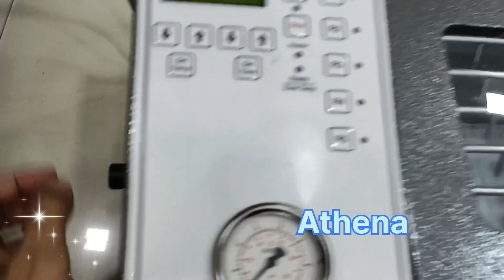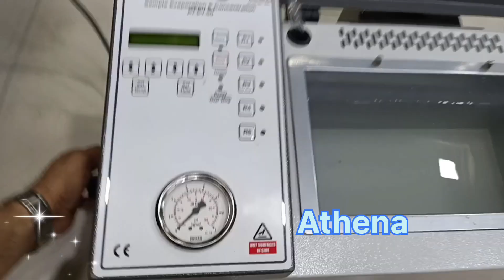Athena Nitrogen Evaporator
Nitrogen Concentrator
Turbovap Evaporator